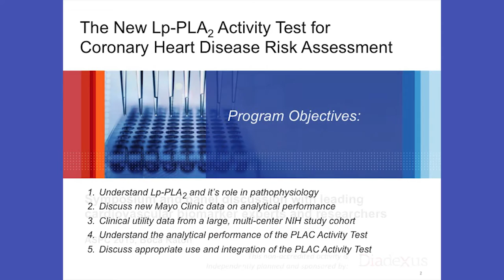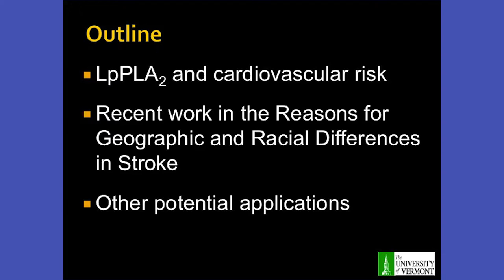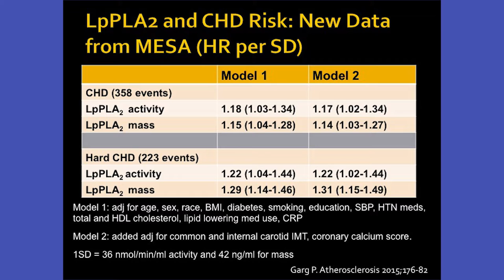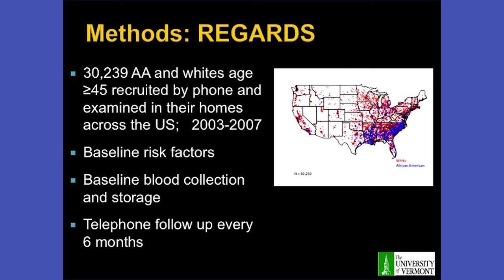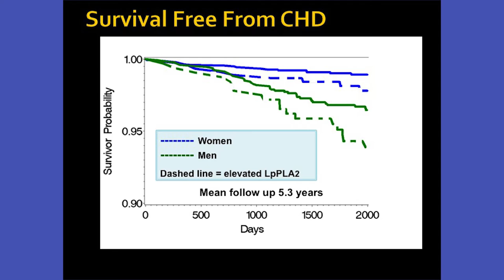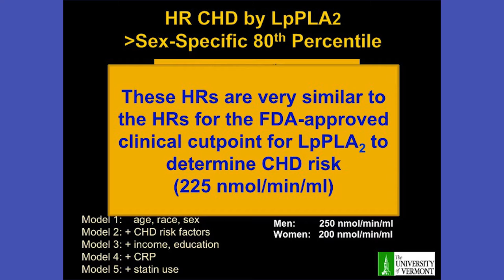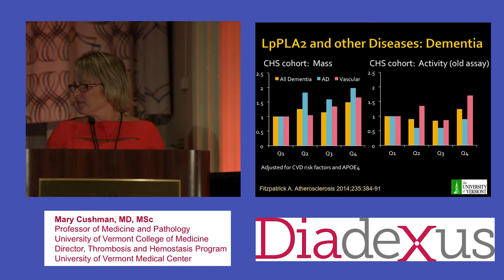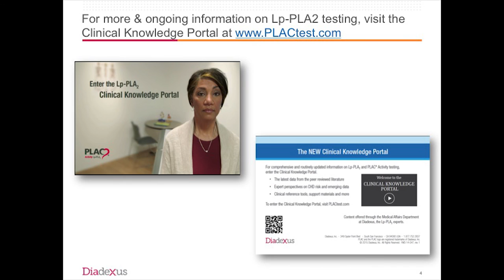4K Video Production Company Videographer Videography Studio Service Florida West Palm Beach Gardens